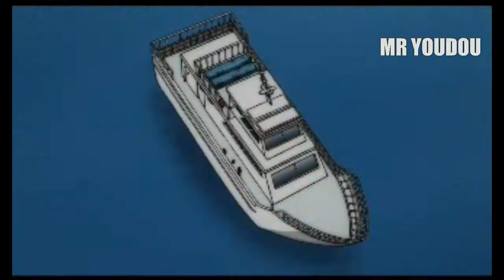My Hero Academia「AMV」It's too late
Editor : Mr Youdou

This anime is really good, it's my first amv on My Hero Academia.
If you like this music and this anime put a like, thank you.

My Hero Academia
Mr Youdou
Edit AMV
Anime Fight